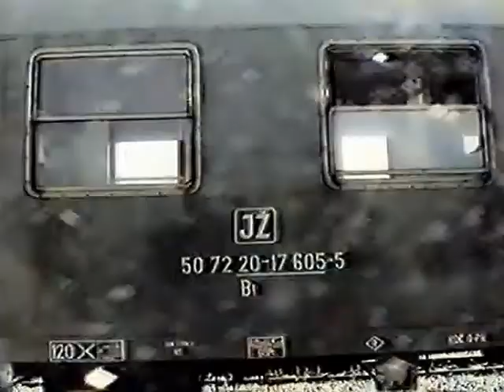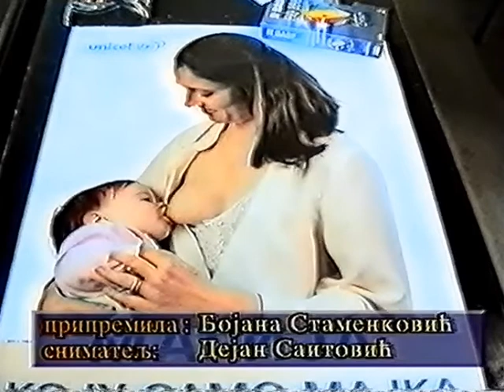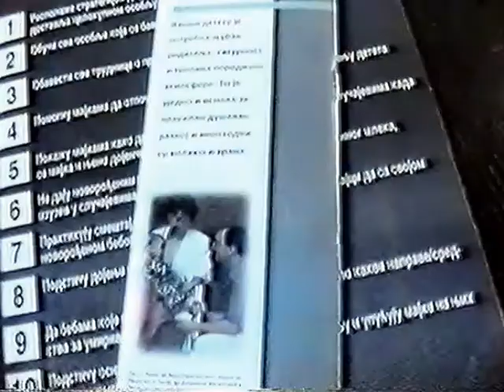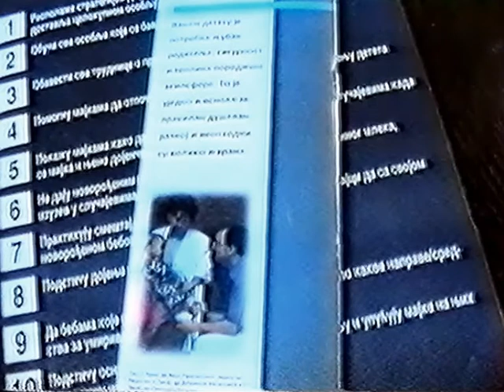19990514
Sadržaj sufinansiran od strane Grada Leskovca – 2018.